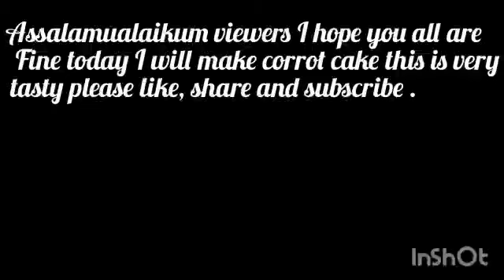Carrot cake || گاجر کا کیک || sweet recipe || by creativity with me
Assalam o alaeikum
How are you guys? I hope you are all fine today I am going to make carrot cake this is very simple and this is very tasty and yummy 😋 I you like my video make sure you try this recipe.you have any questions please comment
                            TAKE CARE ❤️
                                         Allah Hafiz